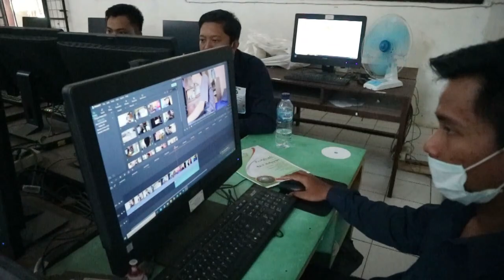UJIKOM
ujikom multimedia